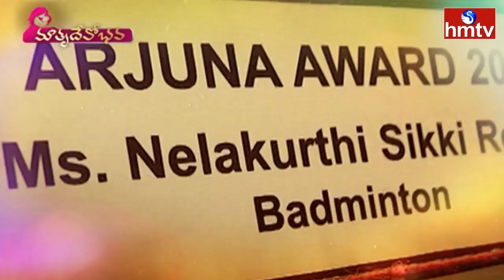Arjuna Award Winner Sikki Reddy Mother Madhavi Exclusive Interview | Matru Devo Bhava | hmtv